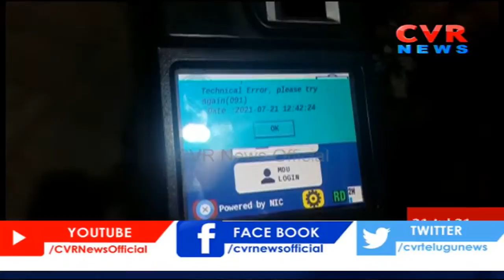PMGKY Ration బియ్యం కోసం రేషన్ షాపుల వద్ధ ప్రజల పడిగాపులు | AP | CVR News